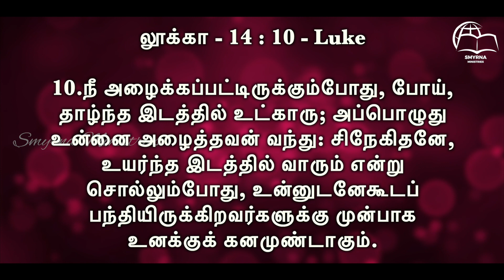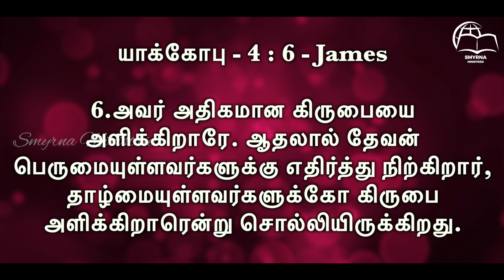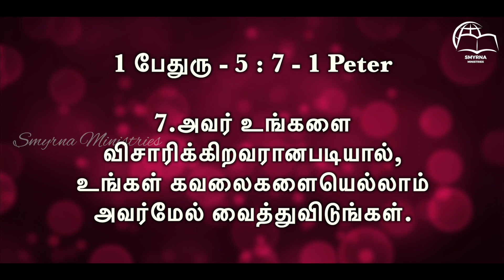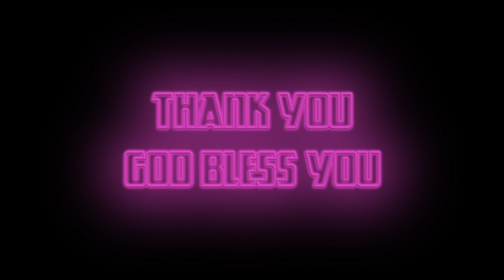நீ உயர்த்தப்பட வேண்டுமானால் என்ன செய்யவேண்டும் ? | Friday Fasting Prayer | R.Beula | 04th Aug 2023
Watch Our Friday Fasting Prayer || நீ உயர்த்தப்பட வேண்டுமானால் என்ன செய்யவேண்டும் ??? || Sister.R.Beula Rajan || Smyrna Ministries || 04th August 2023